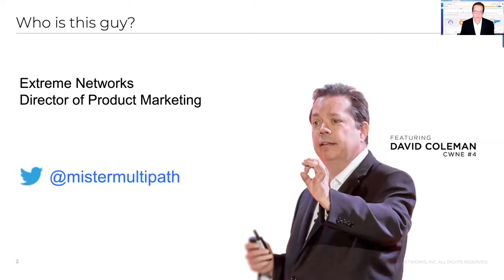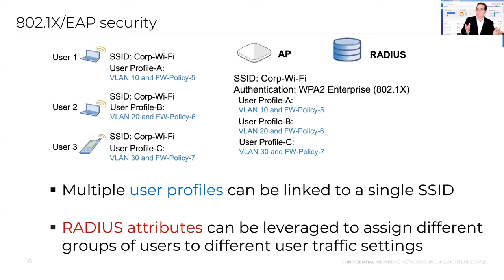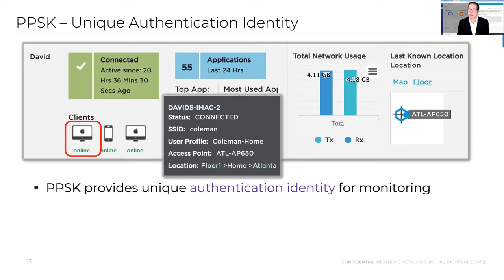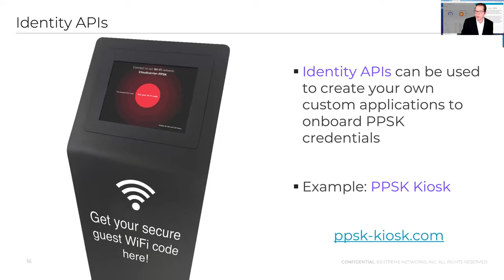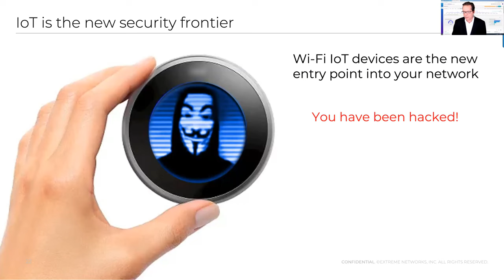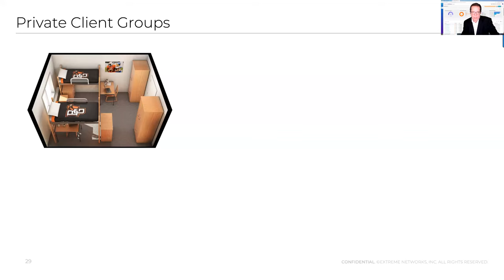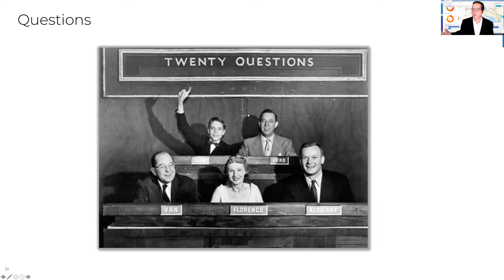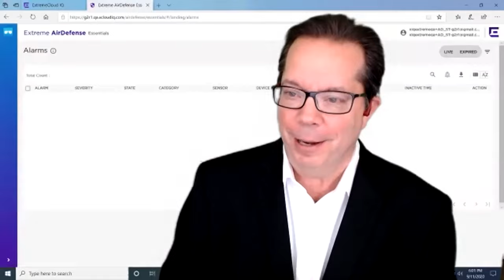Private Pre-Shared Key (PPSK): Effortless Wi-Fi Security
While 802.1x is still the most secure authentication method for enterprise Wi-Fi, it’s often difficult to deploy and configure, hard to troubleshoot, and not ideal for IoT devices. The alternative is WPA2 shared keys – but they’re not enterprise-grade. So what’s the answer? Private Pre-Shared Key (PPSK) Security.

Join this session hosted by David Coleman, Product Director in the CTO Office, to learn:
• How this technology blends ease of deployment and use with robust enterprise security
• Why our customers love PPSK and use it as part of a multi-layered Wi-Fi security strategy with 802.1x
• Why our cloud ecosystem makes it so easy to onboard BYOD and IoT use cases, and create an encrypted guest Wi-Fi as a value-added service

To learn more about Private Pre-Shared Key (PPSK) Security, please

Speaker:
David Coleman, Director of Product